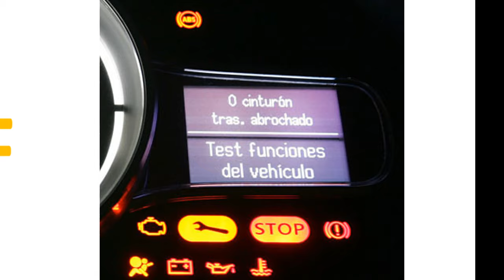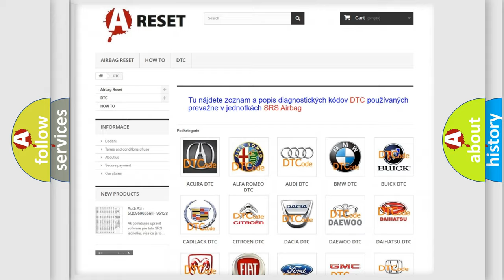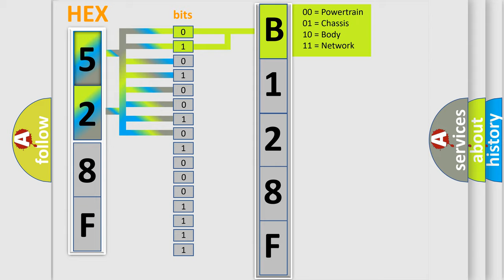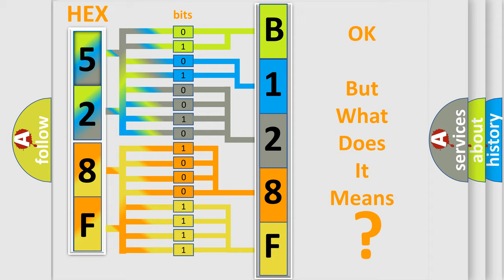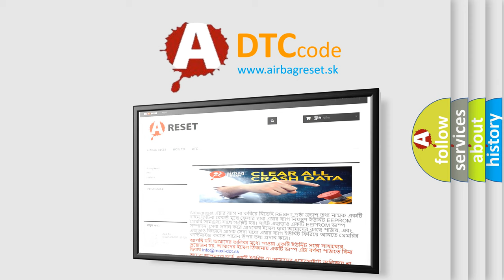DTC Dodge B128F-25 Short Explanation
Contents:
0:21 Basic DTC analysis according to OBD2 protocol standard.
1:48 Insight into programming
2:58 A diagnostically understandable description of the Diagnostic Trouble Code
3:05 Basic error definition

Make
Dodge
Code
B128F 25
Definition
Cruise Vent Solenoid Circuit Malfunction
Description
Engine started  and the PCM detected an unexpected voltage on the Vent Solenoid control circuit with the Cruise Control engaged,  or with it disengaged for 50 ms
Cause
Vent solenoid circuit is open or shorted to ground solenoid onVent solenoid circuit is shorted to system power solenoid offC or C vent solenoid is damaged or has failedPCM has failed
Failure Type
Signal Shape  or  Waveform Failure
This sub type is used for failures where the shape of the signal plot of the amplitude with respect to time is not correct, eg, improper circuit impedance